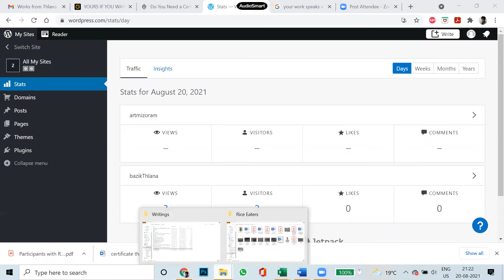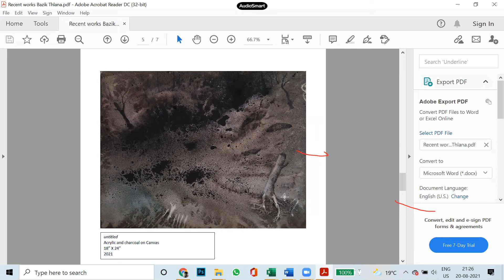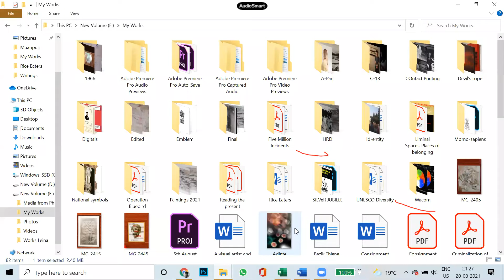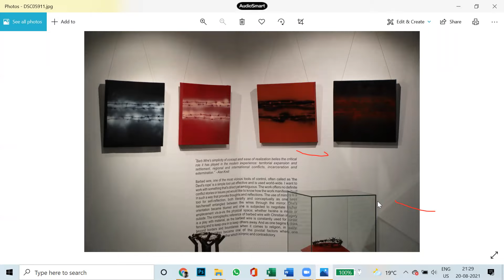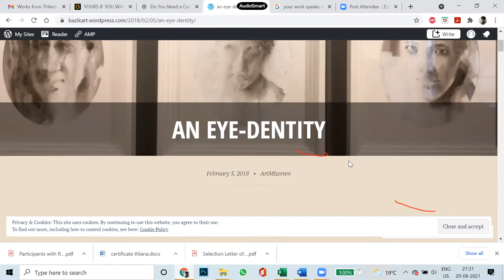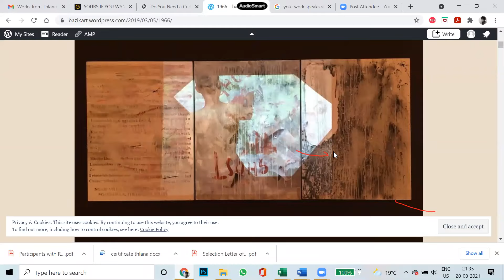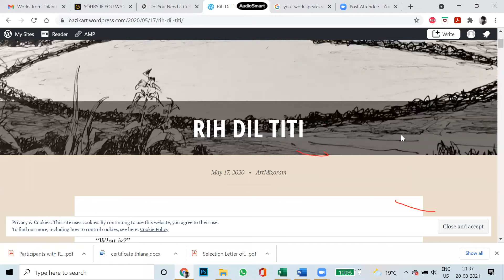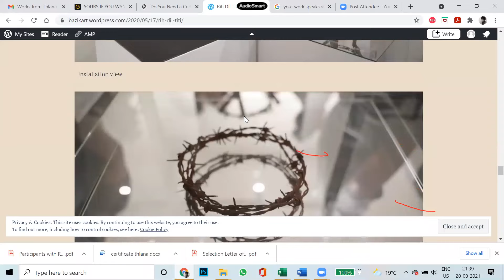"Meet the Artist - Bazik Thlana"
21st August 2021, the GAC Art Club members had a Zoom meeting with Mizo artist Bazik Thlana who describes himself as "a socially conscious eccentric - owning a conscious refusal of a centrally-defined axis as well as an unconventionality to his practice." He spoke at length about art, his passions, the shock value of art and its censorship, and also shared some of his more recent works